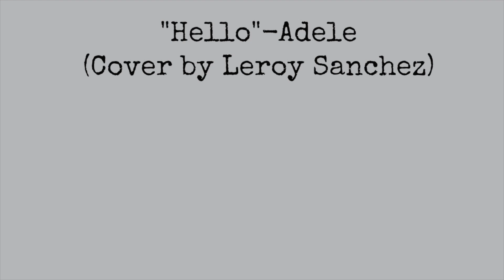"Hello" (Cover by Leroy Sanchez) ASL DANCE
Hi there! Here is an American Sign Language/Dance Interpreting of Adele's song "Hello" Covered by the talented LEROY SANCHEZ. If you haven't already, go check out the many covers he has done and his new single on itunes!

Try not to judge too hard on the ASL part, it has been 3 years since I have taken an ASL class (when I used to be an ASL major in college)